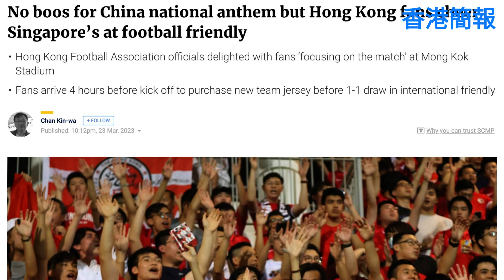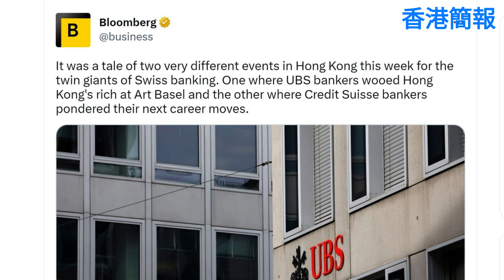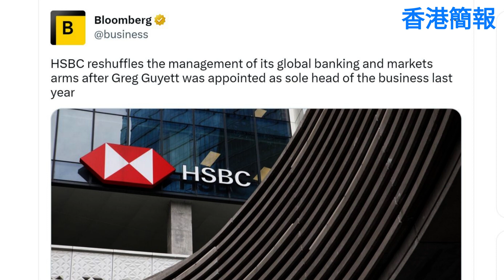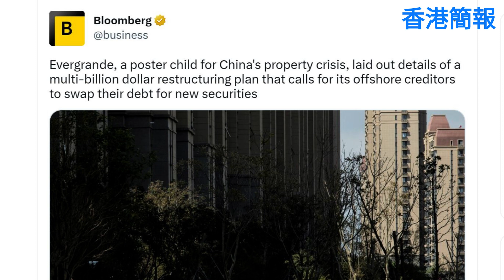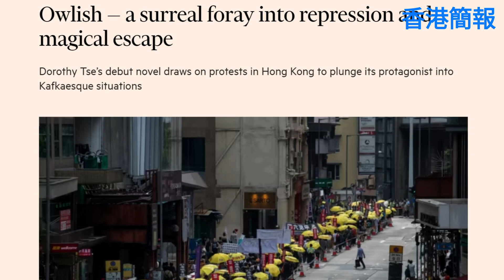香港招聘情況樂觀；中國國歌沒有噓聲，但香港球迷為新加坡國歌歡呼；瑞銀還能吸引香港富豪？ ｜香港簡報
世界媒體報導香港，我們團隊整理出香港簡報。

中國國歌沒有噓聲，但香港球迷為新加坡的國歌歡呼

瑞銀銀行家還能吸引香港富豪？

藝術品在紀念被監禁的香港抗議者後被移除

滙豐銀行改組投資銀行領導層，由格雷格·古耶特領導

貓頭鷹：對壓抑和魔法逃脫的超現實嘗試

六度世界store front 鏈接：